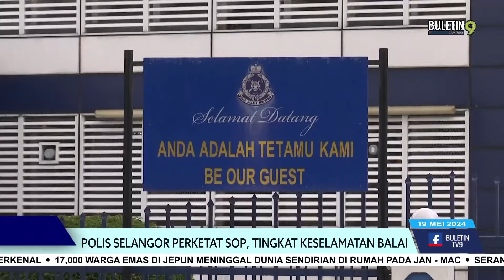Polis Selangor Perketat SOP, Tingkat Keselamatan Balai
Insiden serangan BalaI Polis Ulu Tiram yang berlaku dua hari lalu bukan sahaja memberi impak terhadap kesiapsiagaan polis agar memperketatkan lagi Prosedur Operasi Standard, (SOP) ketika berurusan dengan orang awam.

Malah sedaya upaya segala aspek berkaitan kawalan keselamatan di setiap balai polis di seluruh negara akan dilaksanakan secara berperingkat.